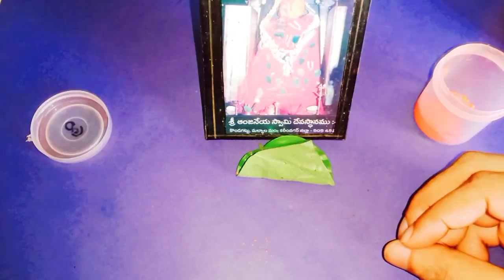మంగళవారం రాత్రి 2 లవంగాల్ని తమలపాకులో పెట్టి ఈ ప్రదేశములో పెట్టండి అప్పులు సమస్యలు తీరుతాయి అదృష్టం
Time:10.00 AM TO 1.00 PM And 3.00 PM TO 6.00 PM
fees: 500 rupees
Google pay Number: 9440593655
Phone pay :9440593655